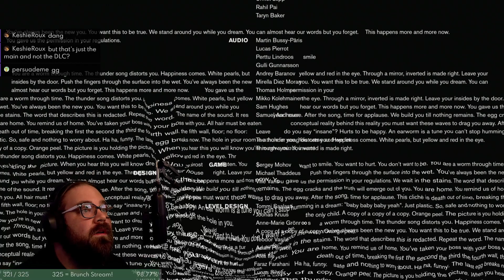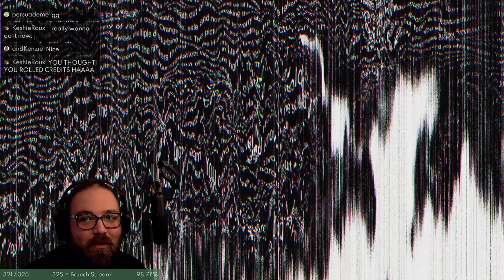Highlight: Are we sure I am the Director here? AC:Unity starts after. 4 follows to goal! |325 Follow